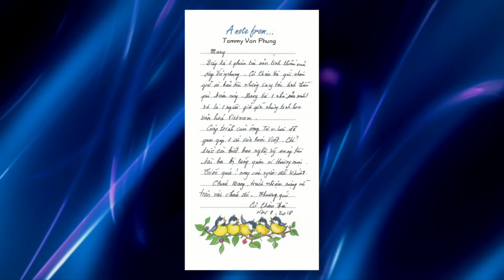PBN 128 | Khánh Hà & Hà Trần - LK Văn Phụng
Khánh Hà & Hà Trần - LK Văn Phụng: Chán Nản & Nỗi Buồn
Paris By Night 128 - Hành Trình 35 Năm (Phần 3)

**Công Ty Lụa Thái Tuấn
**Tân Hiệp Phát
**Thẳm Mỹ Viện Khơ Thị
**DND Gel
**Dầu Gió Xanh Hiệu Con Ó (Anhing Corp)
**USIS Group
**Young Healthy Lush của Công Ty Hằng Lê
**Teletron